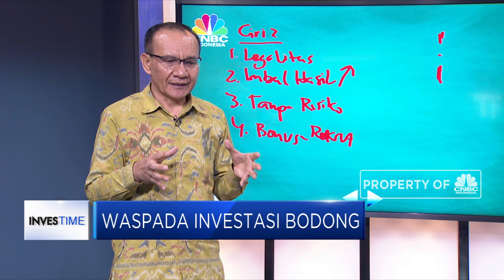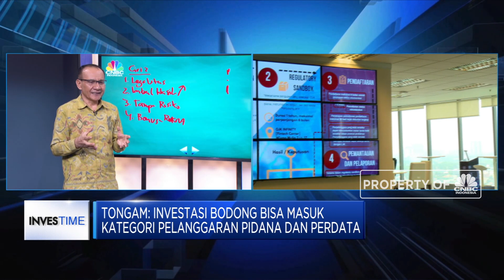Cegah dan Laporkan Investasi Bodong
Investasi bodong masih mengancam masyarakat. Kurangnya pemahaman dan tergiur oleh tingginya imbal hasil yang ditawarkan kerap jadi alasan sesorang terjerumus ke dalam investasi bodong. Mengantisipasi hal ini terus terjadi, masyarakat yang menemukan kasus investasi bodong bisa melaporkannya ke Otoritas Jasa Keuangan. Sebuah lembaga yang melakukan praktik investasi bodong pun bisa diproses secara hukum pidana maupun perdata. Simak penjelasan Ketua Satgas Waspada Investasi OJK Tongam L. Tobing dalam program Investime (15/3), pada video berikut ini.

Like & Follow Facebook:
CNBC Indonesia

cnbcindonesia